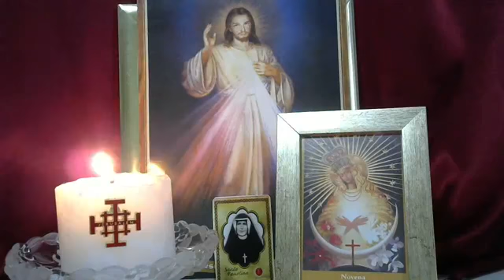Novena Perpétua e Terço da Divina Misericórdia – 13/11/2020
1- Novena Perpétua da Divina Misericórdia
2- Terço da Misericórdia em súplica pelo fim da pandemia.
3- Louvores à Misericórdia Divina
4- Oração à Divina Misericórdia (de Santa Faustina)
5- Oração de Santa Faustina à sua Mãe e Senhora
6- Leitura de trecho do Diário de Santa Faustina